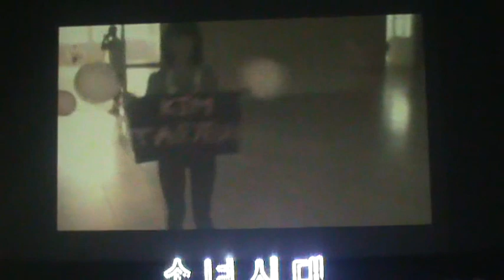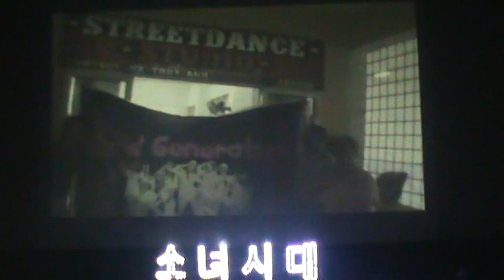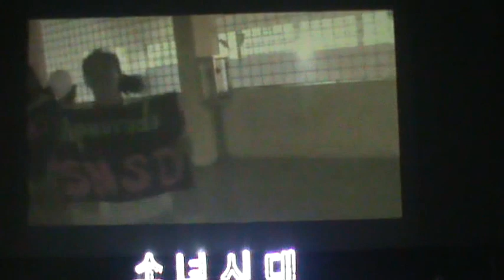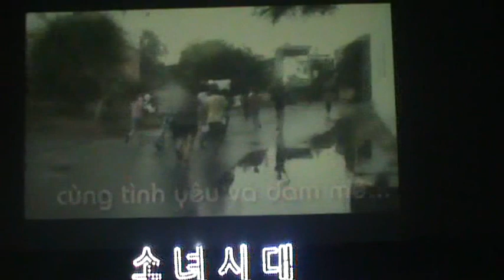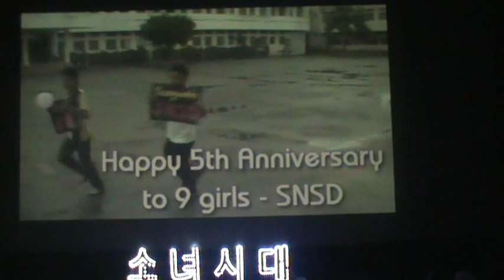[HPBD 5th Anniversary SNSD] SONEs belong with Soshi @ FC Genie Shi Dae HP